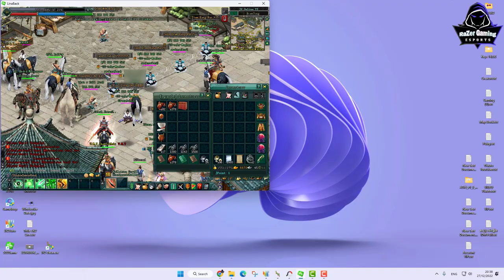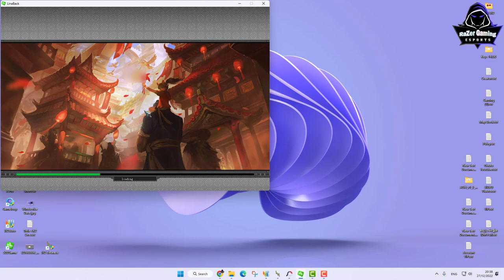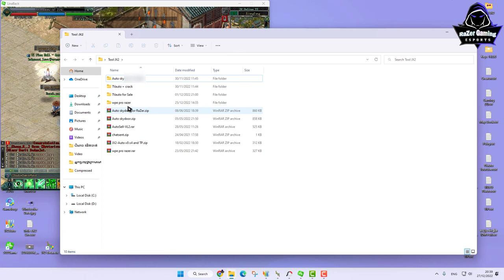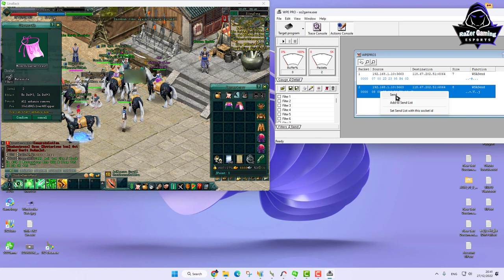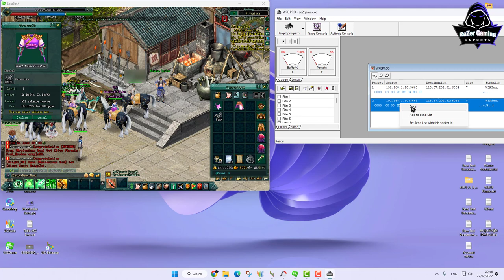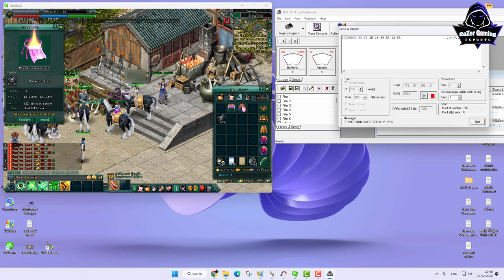JX2-តោះបូក Item លេង​ Nokor Oudong